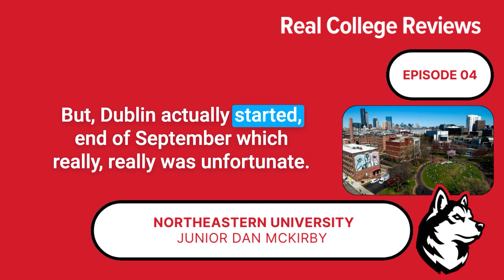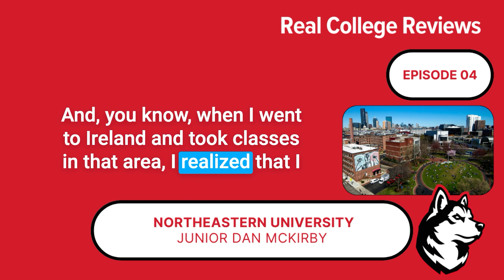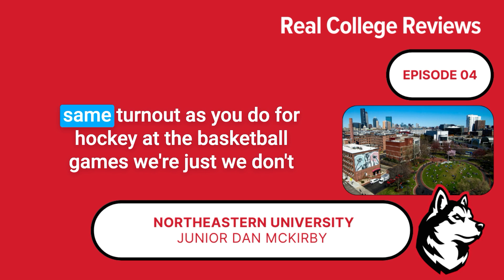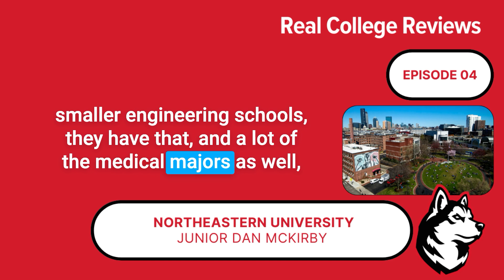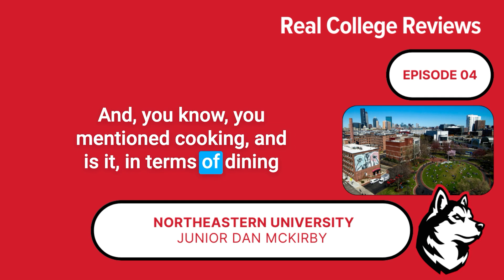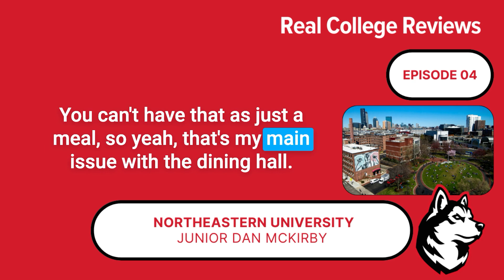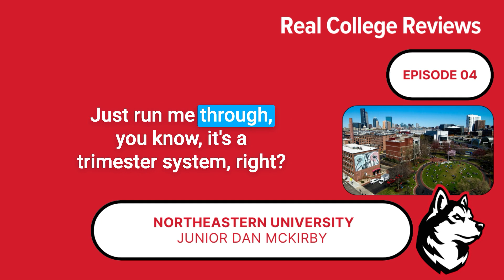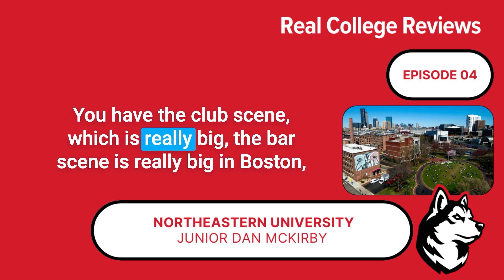Real College Reviews | Northeastern University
Welcome to The Real College Reviews (Video) Podcast, where college students share their unfiltered experiences for prospective students like you. In this episode, host Jude Bazerman talks with Northeastern University junior Dan McKirby.